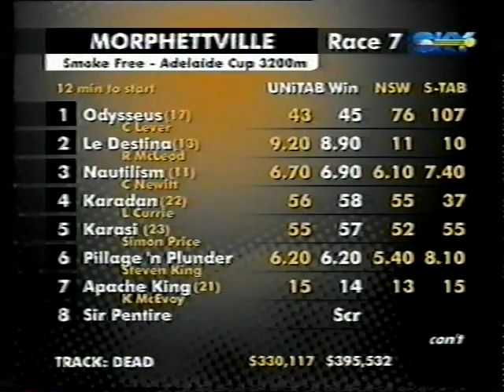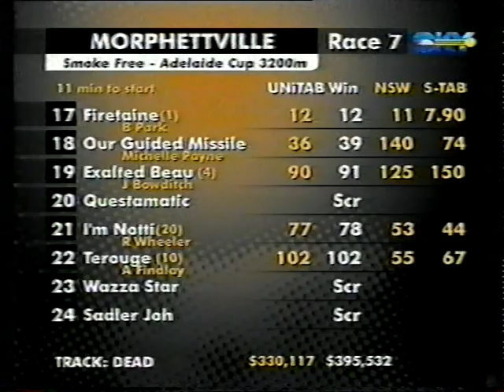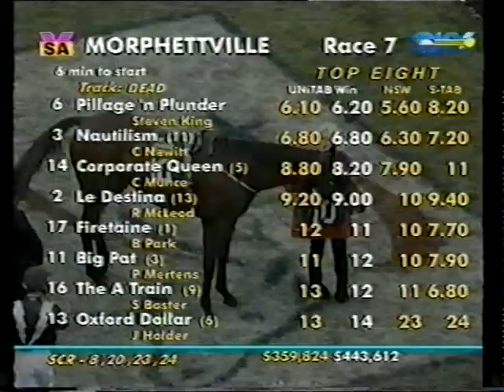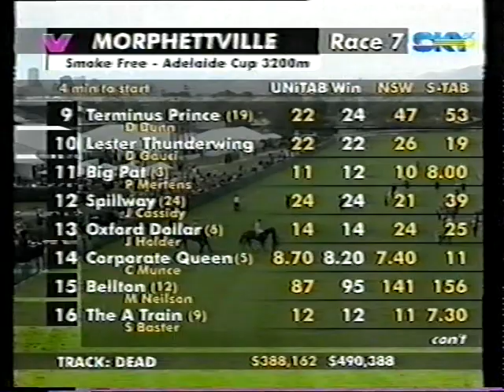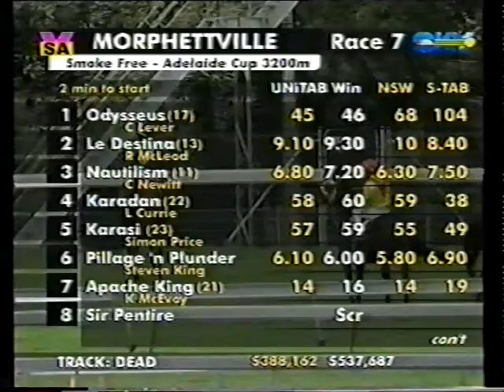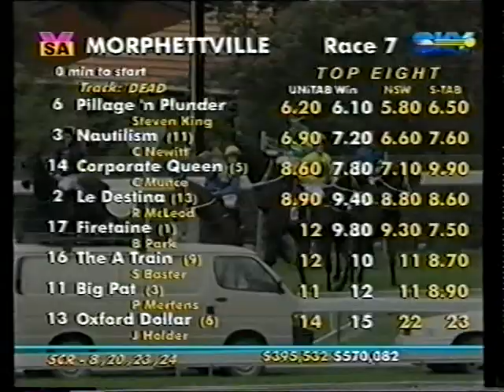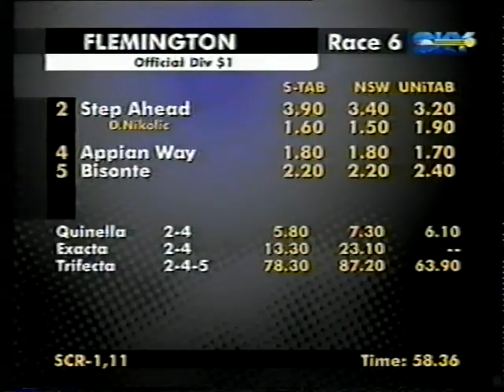Mon 19 May 2003 Pt 1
Morphettville : Adelaide Cup Day featuring The Jansz, Centaurea Stakes, Pope Packaging Stakes, Dash for Cash & Adelaide Cup